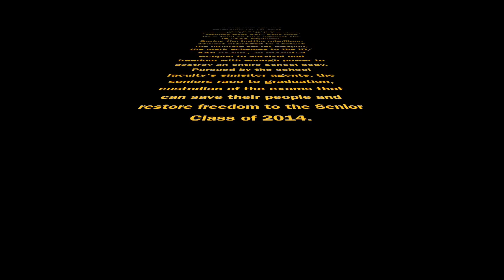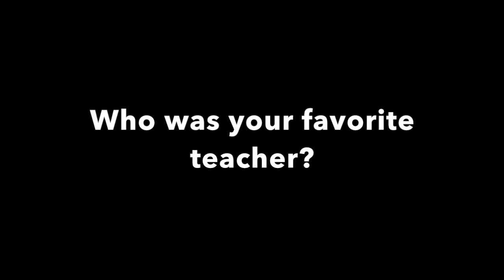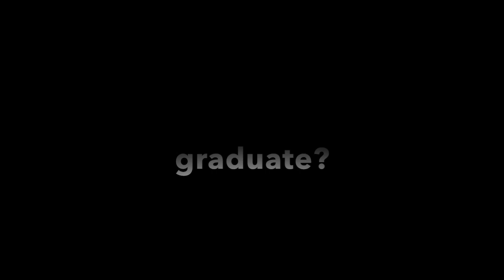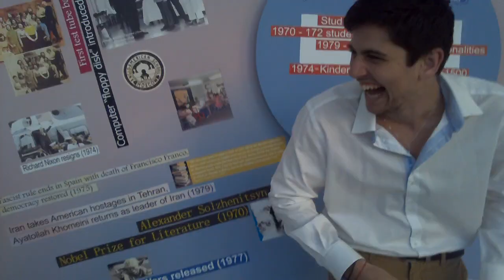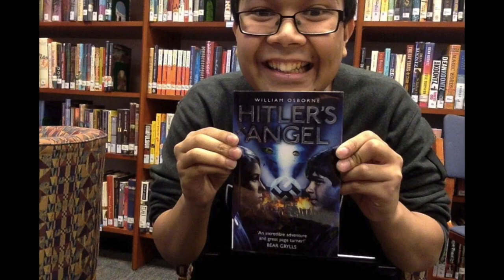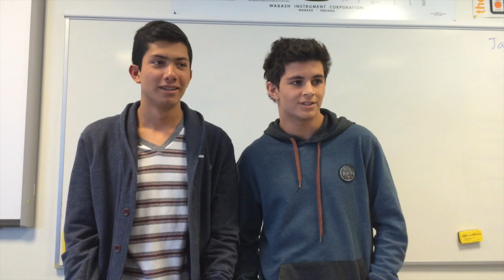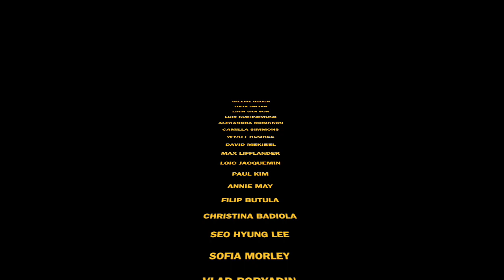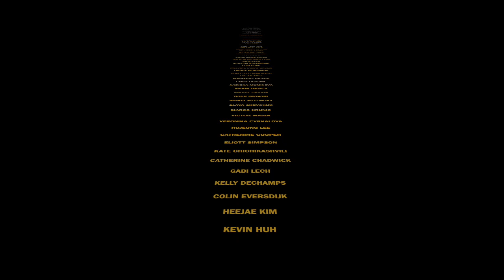AAS Class of 2014 Senior Video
Anglo-American School of Moscow graduates- 2014